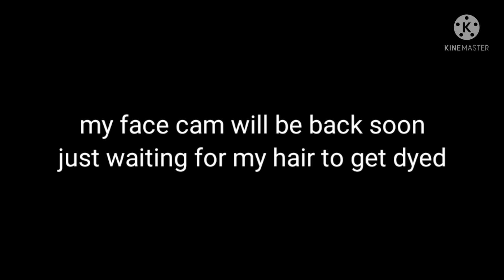Jurassic world the game ep,9